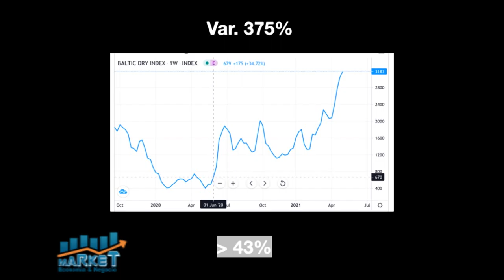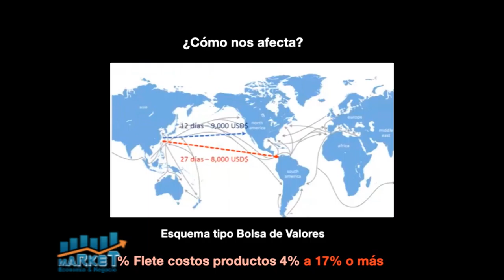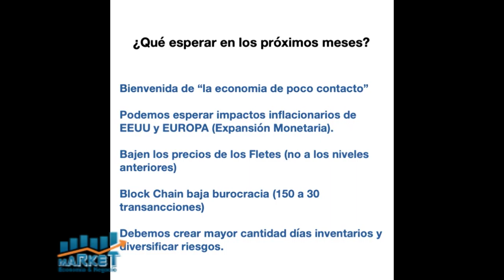Desafio de la logística global, entrevista al economista Victor Navarro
B-3, 10 de mayo 2021